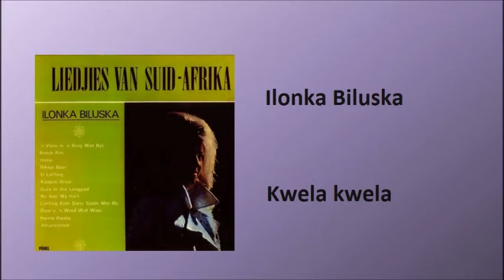Ilonka Biluska - Kwela kwela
Ilonka Biluska met "Kwela kwela"